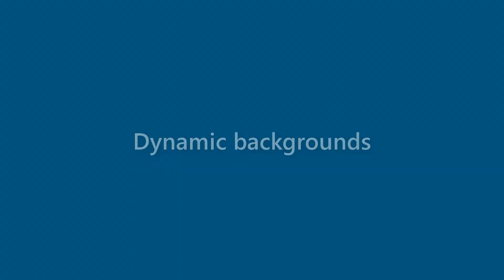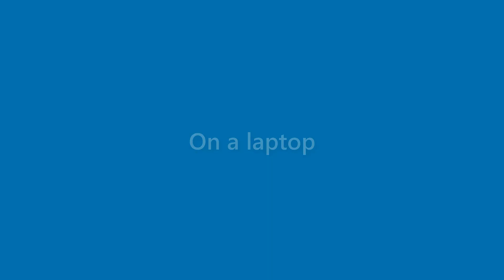Jax O'neill - appearance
Name Look - Jax O'neill - appearance. In this video we present "Jax O'neill" name look and feel in various scenarios.
This video will cover:
How does "Jax O'neill" look as a personal letterhead?
How does "Jax O'neill" look on a business card?
How does "Jax O'neill" look on a computer/laptop screen?
How does "Jax O'neill" look with different background colors?
How does "Jax O'neill" look with various fonts?